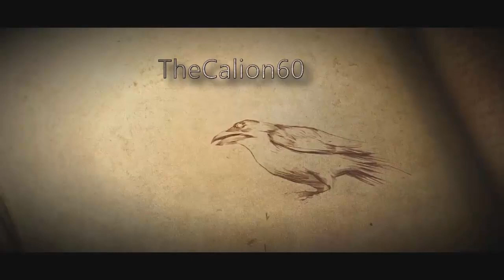[FR] SPYRO REIGNITED TRILOGY | Spyro The Dragon - Episode #4 : Allée Obscure [120%]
Aujourd'hui dans ce quatrième épisode, nous allons faire Vallée Obscure, il y a énormément de changements et je suis tombé amoureux des nouveaux décors, j'ai l'impression de découvrir un nouveau jeu et je ne manquerai pas de partager ma nostalgie sur ce niveau !